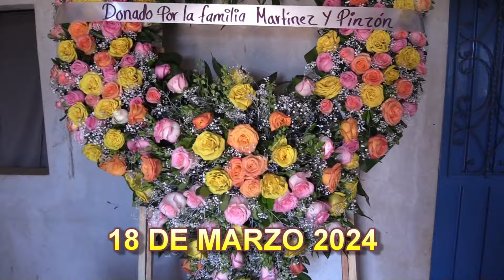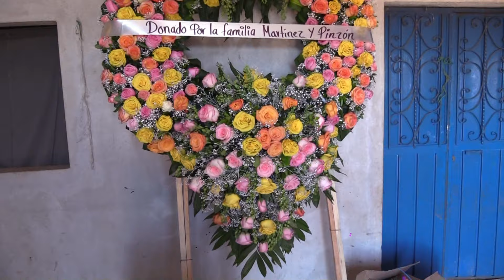DVD 3 CONTEPEC 17 DE MARZO FILMACIONES XALPITA